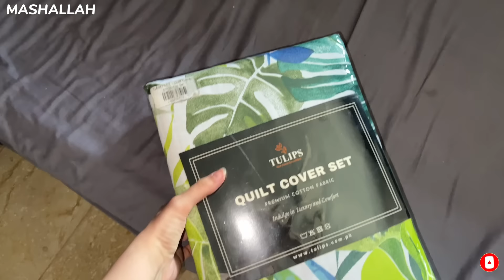HOME DECOR SHOPPING 🛍️ | Online Shopping From Daraz | Aesthetic Home Decoration Ideas | Hira Adeel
This vlog is about home decor shopping online from daraz and giving some aesthetic home decoration ideas hope you like them ❣️

Links👇

Decorative tray

Small vase with tray

Tissue box

Flowers

Lunch box

Bedsheets